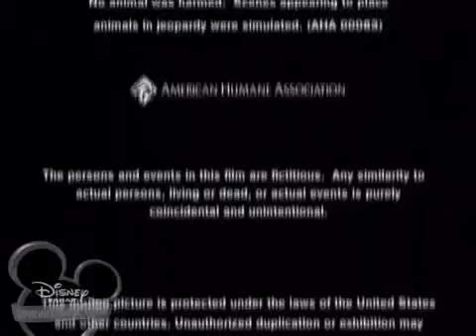My Edited Video